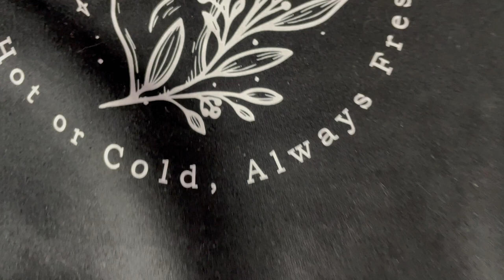A Court of Thorns and Roses Reading Vlog | Is ACOTAR still my favorite fantasy romance series!?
In this video, I'll be sharing my thoughts on the first three books in the "A Court of Roses" series by Sarah J. Maas. Specifically, I'll be reviewing "A Court of Thorns and Roses," "A Court of Mist and Fury," and "A Court of Wings and Ruin." As a fan of the fantasy romance genre, I've always held this series in high regard, but do these books still hold up for me? Join me as I explore the characters, plot, and overall experience of reading these books and decide whether or not they still rank as my all-time favorite fantasy romance series.

Books and Timestamps:
Intro - 00:00
A Court of Thorns and Roses - 01:44
A Court of Mist and Fury - 06:17
Novel Wicks Unboxing - 10:07
A Court of Wings and Ruin - 13:49